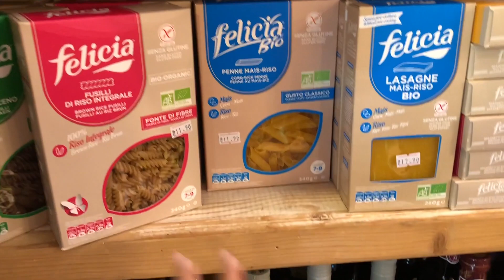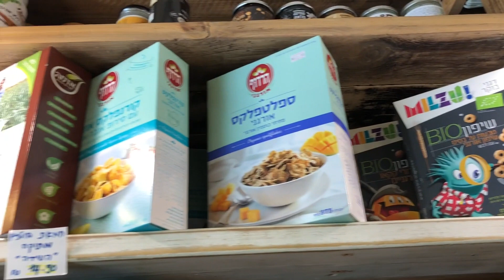Meine Top Ernährungs Tipps - Was kaufe ich ein? Gesunde Ernährung im Alltag?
Gesunde Ernährung im Alltag ist nicht immer leicht...Deswegen zeige ich dir meine Topp Tipps wie du dich auch im stressigen Alltag gesund und bewusster ernähren kannst!

♡MEIN BUCH